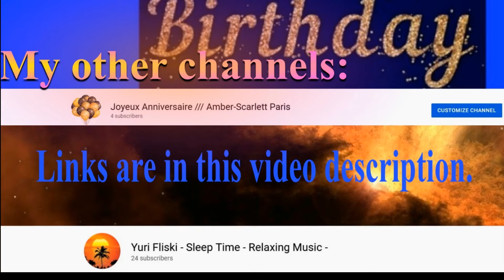🎂 HAPPY BIRTHDAY ANJELLAH 🎈 (French Parisian Accent)